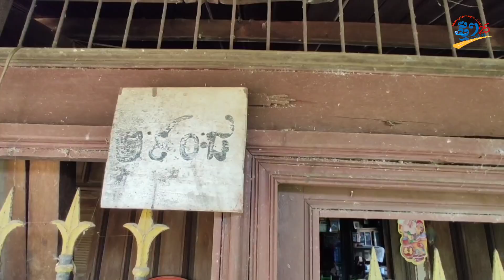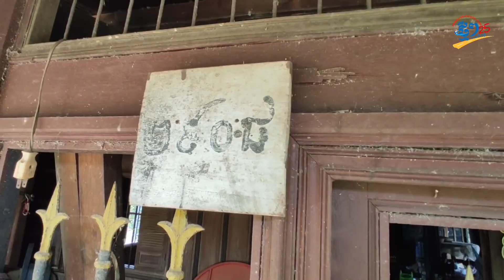ផ្ទះបុរាណមានអាយុកាល១៥០ទៅ១៧០ឆ្នាំ នៅភូមិកោះត្រែង ឃុំកោះពីរ ស្រុកក្រូចឆ្មារ ខេត្តត្បូងឃ្មុំ|Vit Polin